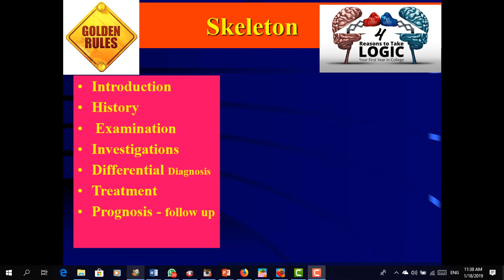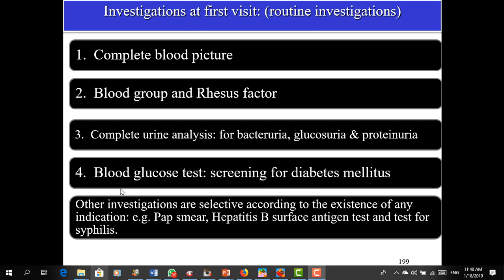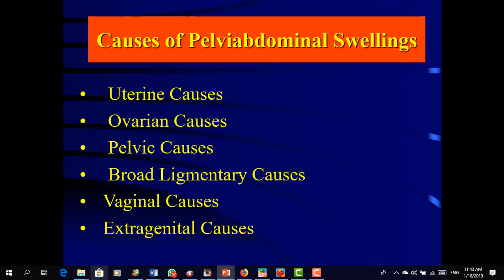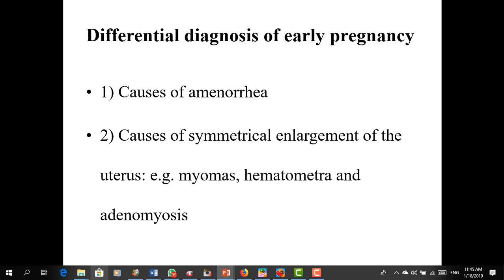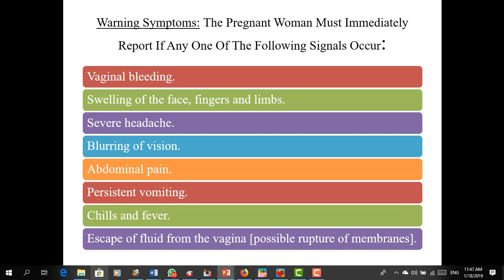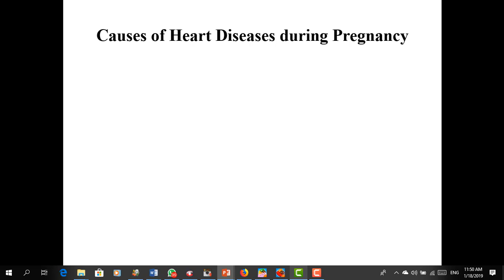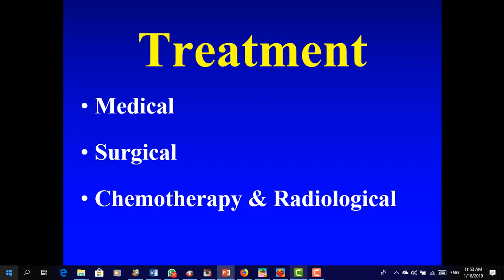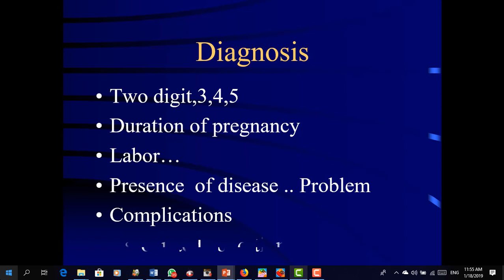Investigations DD Treatment in Obstet ...Medicine made easy 6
Investigations DD Treatment in Obstetrics: Medicine made easy 6